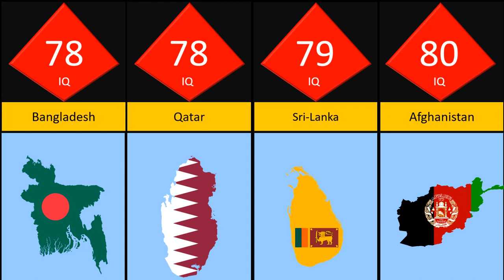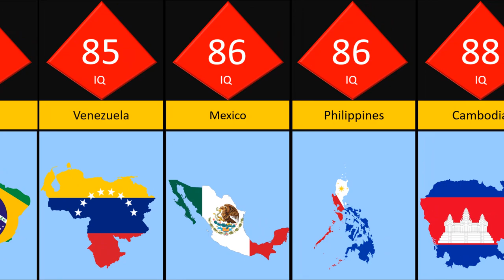IQ levels of different COUNTRIES PART 1...